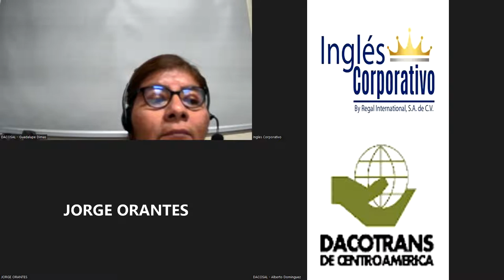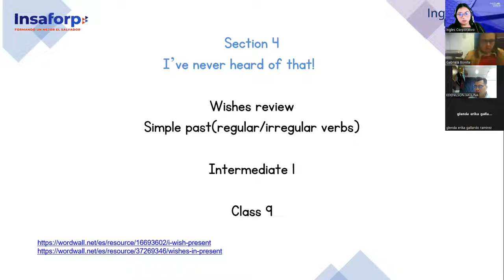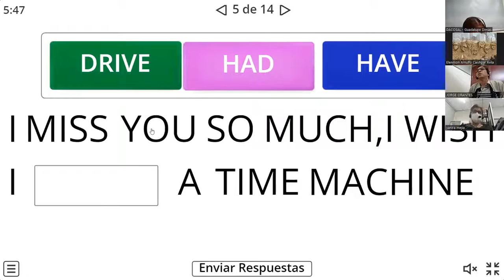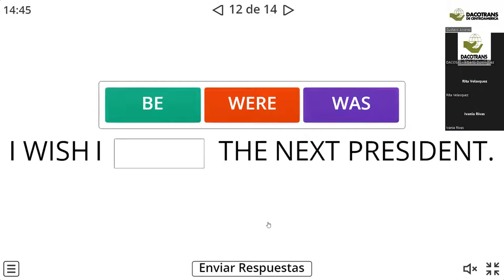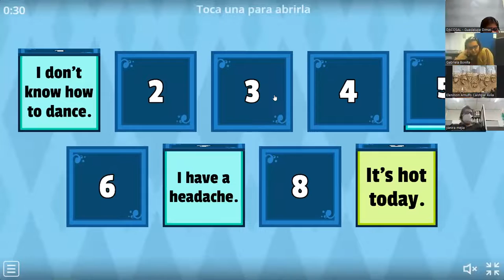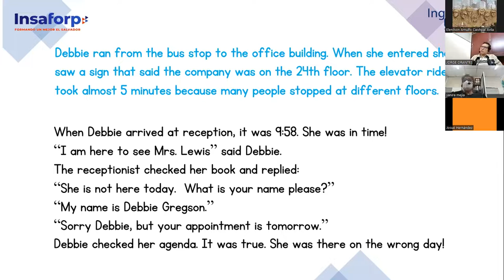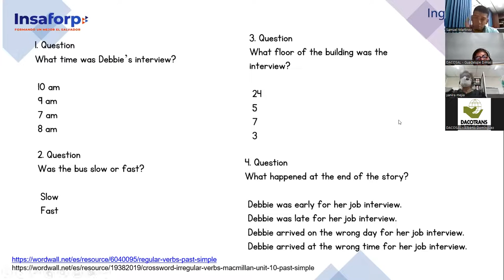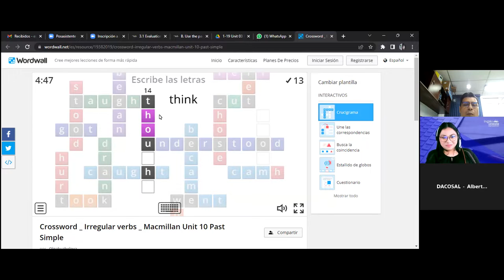Inglés Corporativo-24/10/2022- Intermedio 1- Wishes/Simple past review